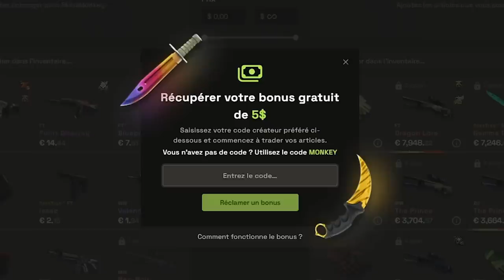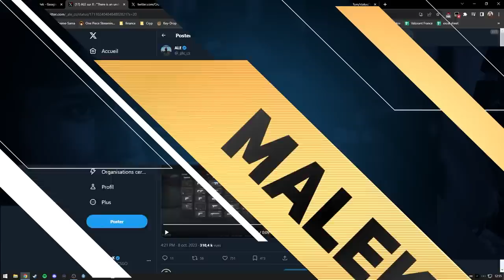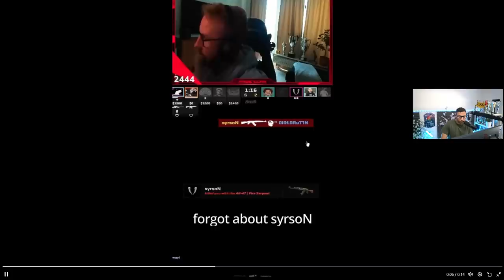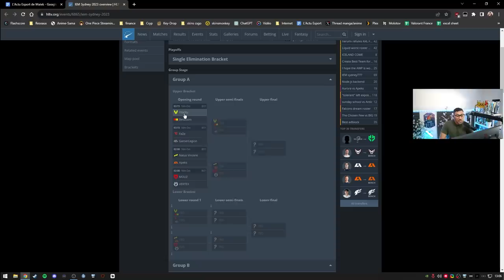GROS PROBLÈME HITBOX COUNTER STRIKE 2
De nombreux bugs encore présent sur CS2, on attend de grosses mises à jour